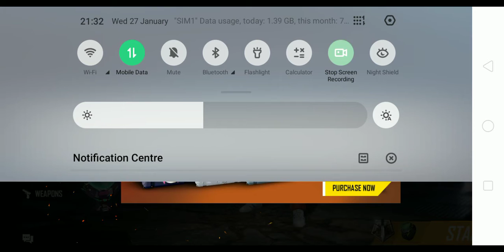I Got Pet In Just 20 Daimond 2 Pet Box Only🔥Pet Sale 40% Off 🔥 Tonight Update Free Fire News Update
Tonight 12 AM Update Free Fire

Tonight 12 a.m. update free fire
Tonight 10 p.m. update free fire
Aaj raat 12:00 baje ki update free fire
Aaj raat free for mein kaun sa naya event aane Wala hai
Cal kaun sa naya event aaega
Freefire

Good night 😴
Have a Sweet Dream 😘

🔥🔥🔥 Free Fire News Update 🔥🔥🔥

Level up pass

Jaise ki aap koi bhi video mis Na Kar paoge

✔️Content:-
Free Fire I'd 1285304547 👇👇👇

About : Free Fire News Update is a YouTube channel, where you will find free fire New Update, Event, News everything related to freefire Video in Hindi